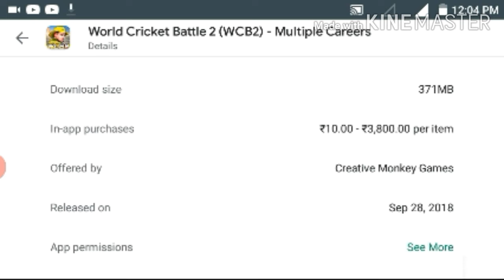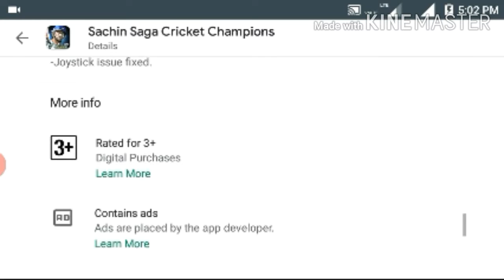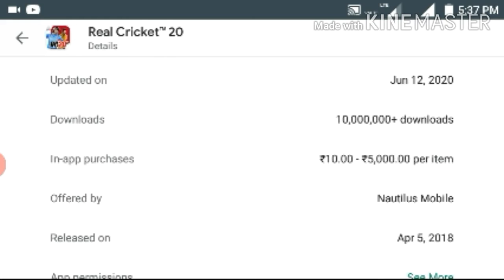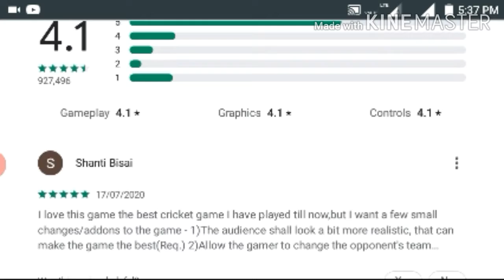TOP 5 CRICKET GAMES FOR ANDROID (2020)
HELLO DOSTO KAISE HO APP SABHI LOG.ASA KARTA HU THICK HUNGE.TO DOSTO ISS VIDEO ME MEIN APP KO TOP 5 CRICKET GAMES FOR ANDROID.TO DOSTO EN GAMES KO JAROR TRY KIJYE GA.AUR DOSTO VIDEO LIKE KIJYE AND CHANNEL KO SUBSCRIB KIJYE.